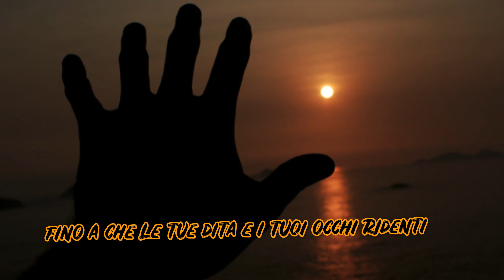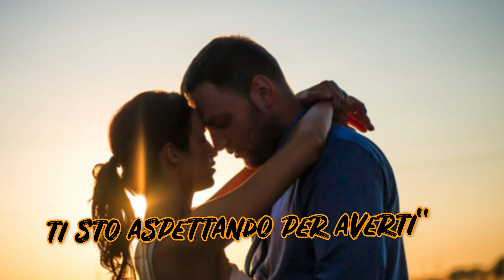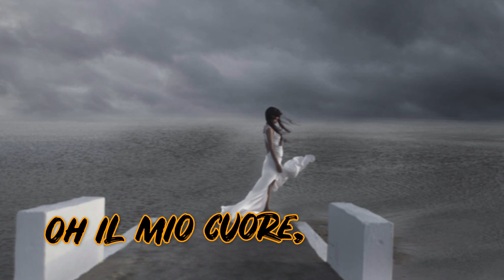Song To The Siren (traduzione Italiano)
Song by
This Mortal Coil